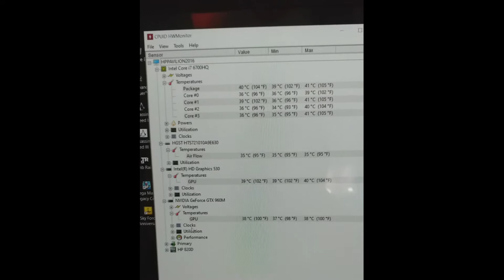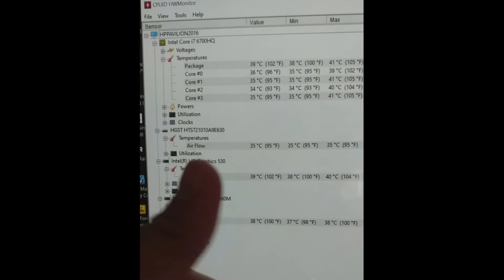HP Pavilion 15-bc018tx applying Thermal Grizzly Kryonaut Thermal Paste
Cleaning Old Thermal Paste and Applying Thermal Grizzly Kryonaut Thermal Paste to  HP Pavilion 15-bc018tx Laptop in CPU Intel i7 6700HQ and GPU NVIDIA GeForce GTX 960M

➤Materials Needed:
Screw Driver
Triangle Pry Tool
Isopropyl Alcohol 99%
Electronic Cleaning Buds
Electronic Contact Cleaner
Thermal Grizzly Kryonaut High Performance Thermal Paste 11 gram